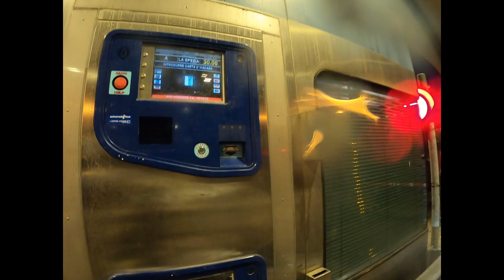Andiamo in Liguria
Una domenica ti svegli con l idea di fare un giretto tranquillo assieme ad un paio di amici..4 ore dopo ti ritrovi dall'altra parte dell'Italia al mare ...
Ma è bello pure cosi